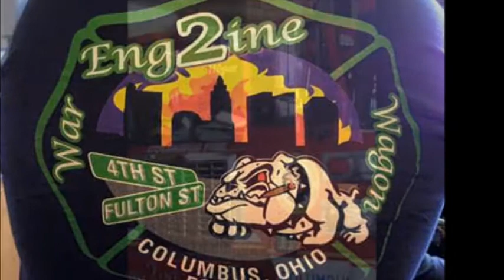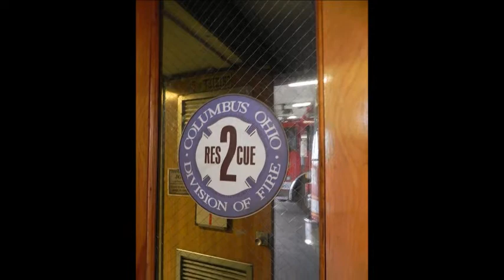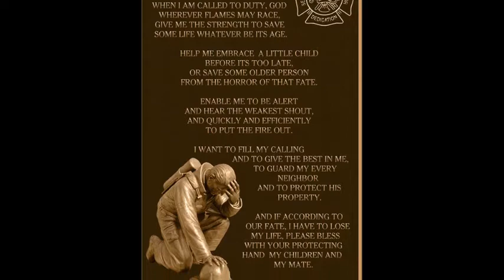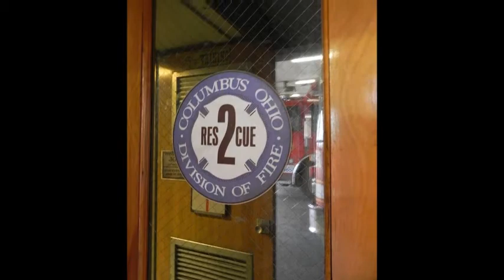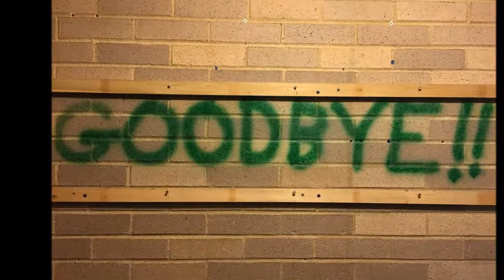COLUMBUS OHIO DIVISION OF FIRE STATION #2